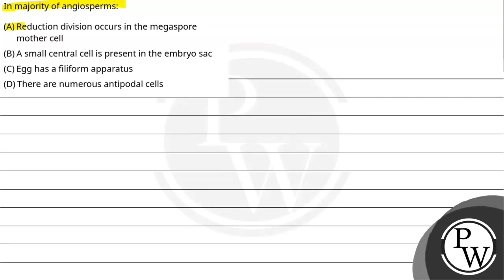In majority of angiosperms:....